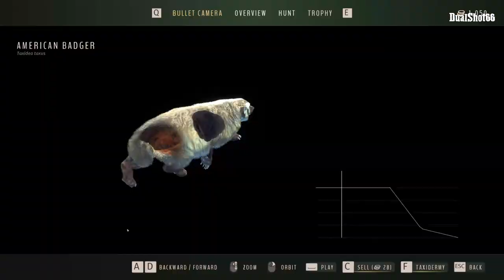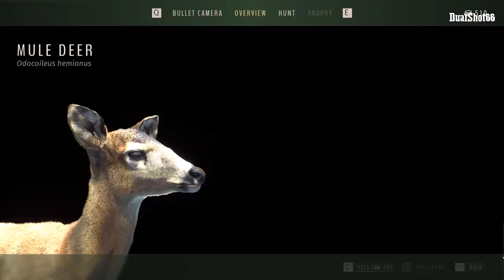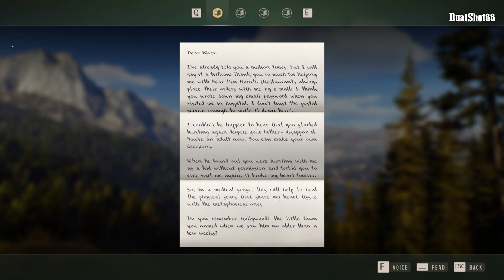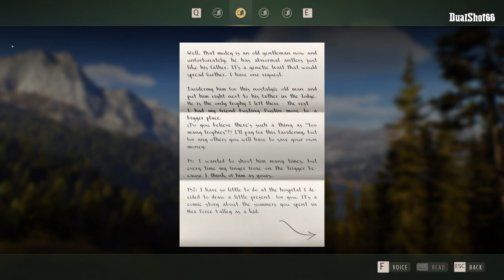Way Of The Hunter Full PC Gameplay Walkthrough Part 1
In this video, I will show you the Gameplay Walkthrough of Way of the Hunter

Title - Way Of The Hunter Full PC Gameplay Walkthrough Part 1

Become the new owner of a hunting lodge nestled among gorgeous habitats and rich animal populations. Explore vast open-world environments and hunt with a premium selection of firearms. Enjoy the perfect hunt on your own or with friends in co-op.